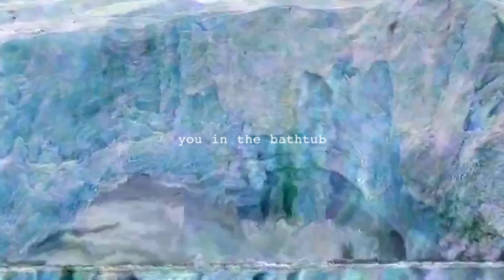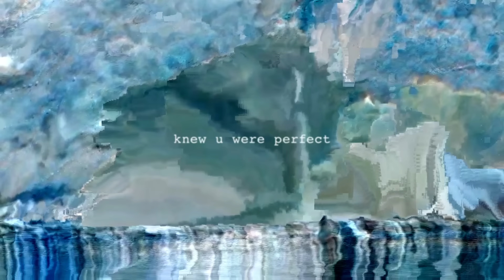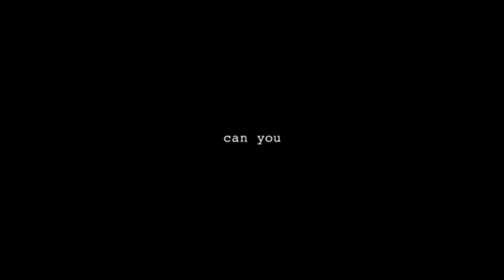Ariana Grande - imagine (lyric video)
"THE EXPEDITION WENT WRONG": by Glitch-Artist Chepertom (instagram @chepertomz); Cinematography by Adam DJ Laity (@adjlaity and Eric Esterle (@ericesterlephoto)

Lyrics added by: Chris Shelley @create